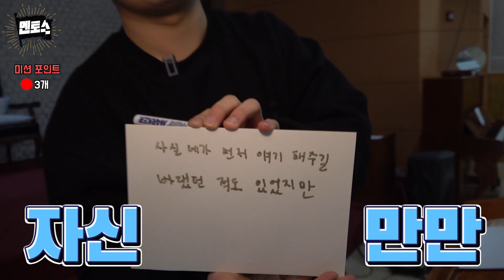가수 지망생에게 애기야를 들려준다면? " 멘토스 가수편 1화 "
[가수 뽀선희, 아프리카TV  BJ뽀현욱입니다.]